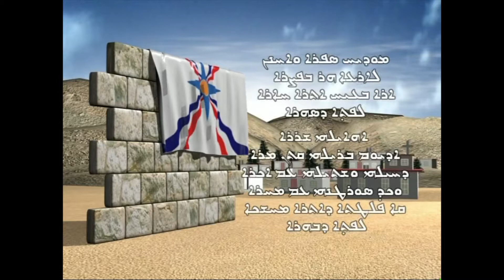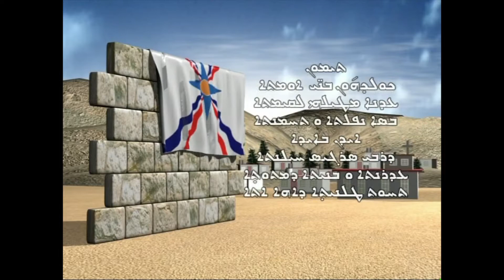آزخ /هرماش/ تلا/ بیبوزی.(1)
SARKIS AGHAJAN